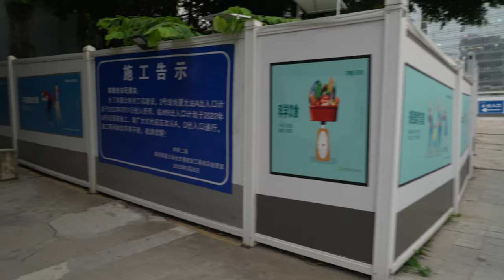chinese street scene 4K｜Walking on Caitian Road in Shenzhen in the evening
Follow my video to watch China Street scene. Today I am walking on Caitian Road, Futian, Shenzhen. Caitian Road connects to the Pearl River Delta Ring Road and is a very important trunk road in Shenzhen.
This channel will continue to publish videos about walking in the city. It is not easy to shoot, produce and upload videos. I hope to get your support and encouragement. I made this channel to make me work hard to record the real life state and development trajectory of human history in this era. If you want to support me, I will be very grateful, and have greater motivation and greater perseverance to make more videos, thank you very much! If you love my video creation and want me to do better, you can support me

The list of equipment I use (this is the Amazon affiliate, I will get a certain commission when you click here to buy, of course, this will not affect your shopping experience. It is also a kind of support for me):
my camera
my microphone：
my lens：
my stabilizer：
my hard drive：
my tripod：
my card reader：
my computer：
my stereo：